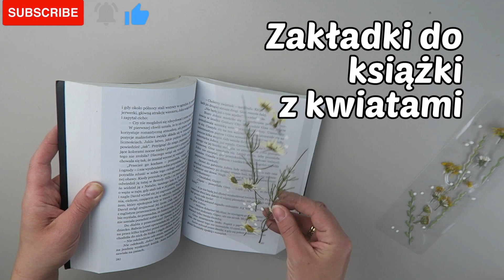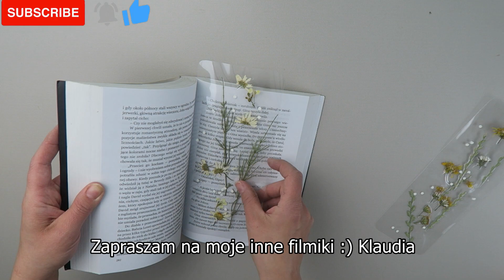Zakładki do książek z suszonych kwiatów DIY, pomysł na prezent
W dzisiejszym odcinku pokazuję jak zrobić zakładki do książek z suszonymi kwiatami. Moje kwiaty suszyłam w tamtym roku. Sezon na kwiaty dopiero się zaczął. Warto zasuszyć różne kwiaty, aby później je wykorzystać :)

Taka zakładka może być super prezentem np. na Dzień Mamy lub dla innej osoby, która uwielbia czytać. Lub po prostu dla siebie :)